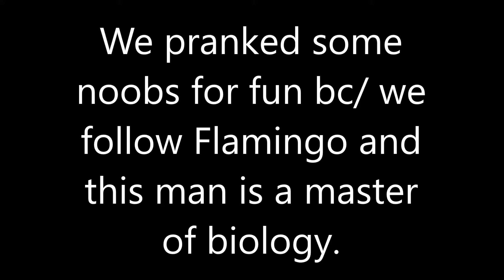Here's a little boring video to keep y'all busy while I die inside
Old video, bad quality, this man, hal, my knowledge, sleep deprivation, stress, lack of motivation, and this is the end product.

CORONAVIRUS JOKES! :D